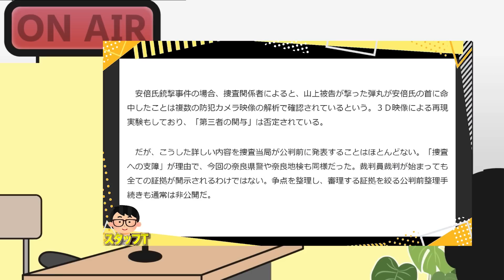【正体露呈】7.8事件真相究明を恣意的に妨害する"読売新聞”のクサすぎる記事とその背景。黒幕は中●共●党ではない…？西村×長尾×吉田×さかき【こーゆーナイト第87夜】5/6収録⑤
‹抗議英文メール例文›
●西村幸祐さんのfacebook5/4投稿
我那覇 真子さんが、ダボス会議の取材に続いて今回も素晴らしい快挙を行った(下記リンク参照)。米FOX関連チャンネルの取材に応じ、駐日エマニュエル米国大使が日本に内政干渉を行い、LGBT法を制定しろと迫っている事、今の渋谷区の公衆浴場での女性の権利侵害の事実を報告した。
僕は5月1日に放送された「夕刊フジ特急便」にゲスト出演した時、日本人に対してエマニュエル大使の内政干渉の暴挙を米下院共和党、共和党全国委員会、マッカーシー下院議長宛に英語のツイートやメールで知らせてほしい、と提案しました。相乗効果を期待している。
※参考英文
I have a favor to ask of the American people. We need you to let the Republican House know that U.S. Ambassador to Japan Emanuel is interfering in our domestic affairs to force Japan to enact LGBT legislation.

●新刊「日本人だけが知らなかった「安倍晋三」の真実」著、西村幸祐
●「九条という病」著、西村幸祐
●「永田町中国代理人」著、長尾たかし

まだまだスポンサーが足りない文化人放送局では、『7.8奈良テロ事件』の真相究明番組が原因か、謎の広告剥がしなのか広告収入が激減しています。ぜひ動画概要欄の専用ページから皆様のクリック募金で制作費の応援お願いします。

●さかきゆいさんのTwitterはこちら！